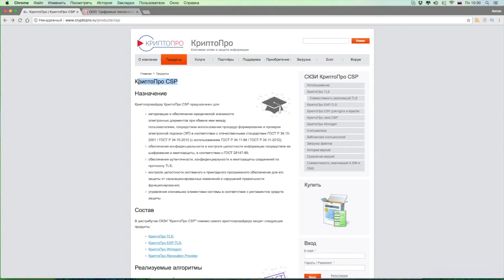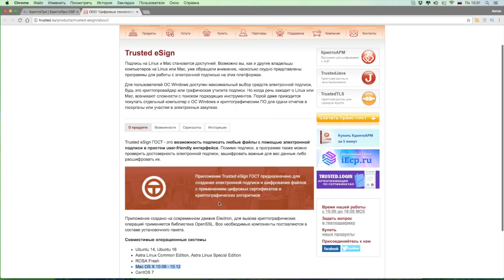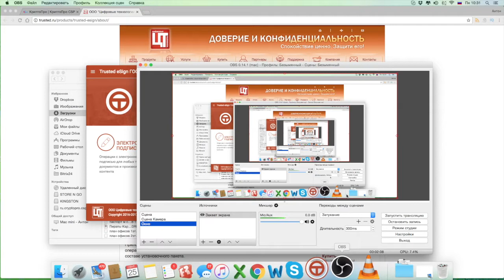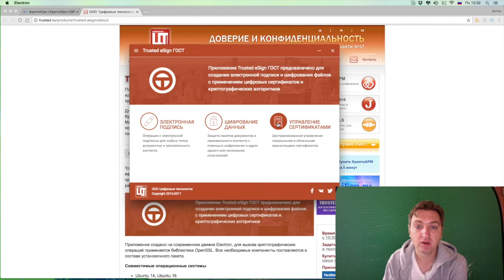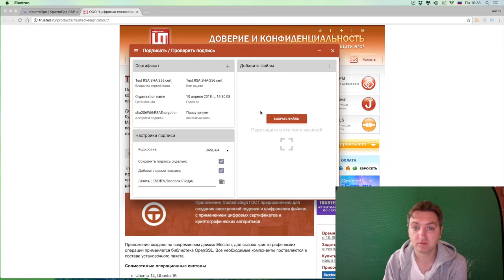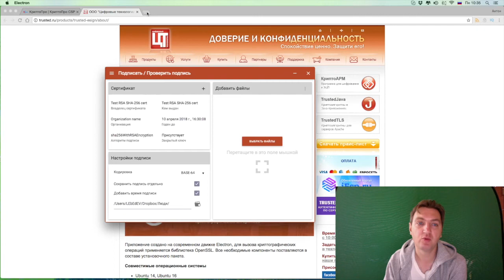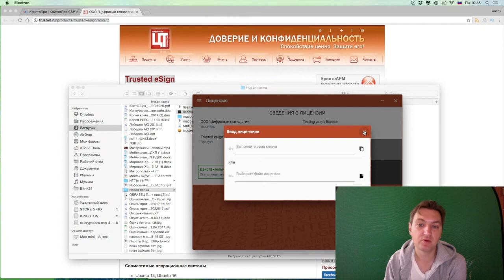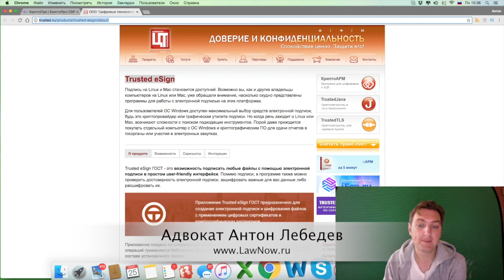БГиБН: электронная цифровая подпись (ЭЦП) под Mac OS для "Мой арбитр" #38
Данный ролик поясняет как использовать электронную цифровую подпись под Mac OS. Используется платное программное обеспечение: КриптоПРО CSP 4.0 и Trusted eSign